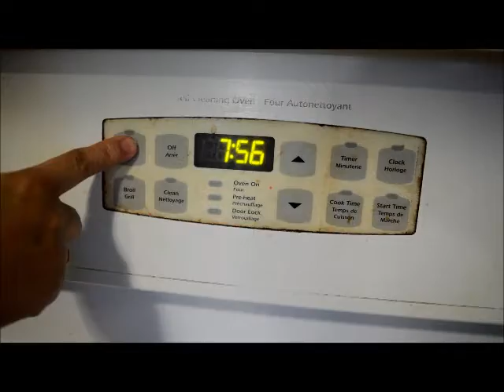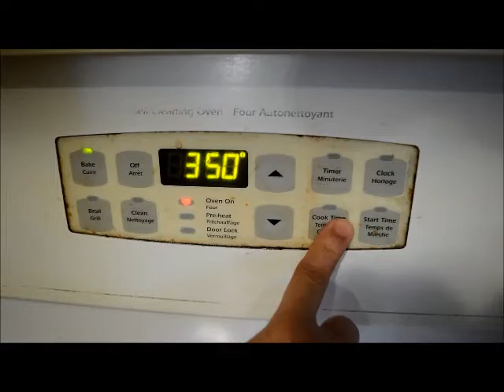Cusina Mercado: How to Bake Chocolate Chip Cookies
Ingredients:

3 cups sifted flour
1-1/2 cup brown sugar
1 cup salted butter
2 eggs (brown or white)
2 TSP Vanilla extract
1 TSP baking soda
1/2 TSP salt
1 Cup chocolate chips

Procedure:
 - Put the sugar, and butter into the bowl. Mixed thoroughly until the butter no longer forms any lump.
 - Add egg one at a time, make sure you mix properly each egg before adding the other.
 - Add vanilla extract and mix.
 - Add baking soda, and salt and mix.
 - Add the flour into the bowl.
 - Mold the mixture into a ball-like shape using two spoons.
 -  Place the cookies on a grill and let it cool.

Enjoy your cookies.